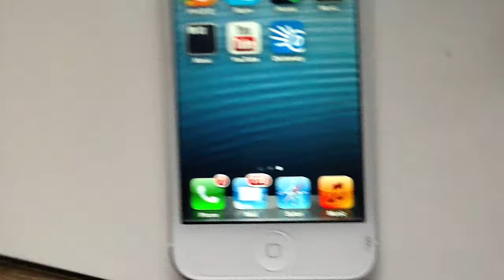Siri is mean!!!